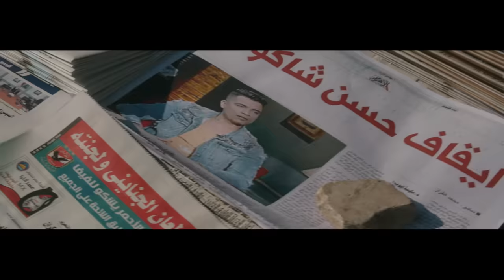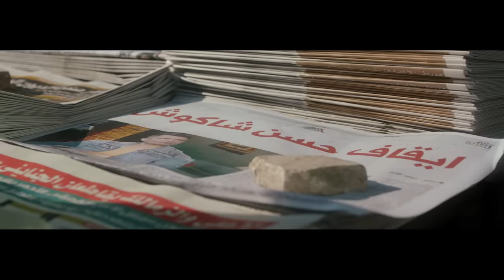حسن شاكوش - امي العزيزة - Hassan Shakosh - Omy El Azeiza ( Official Music Video )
▶ Social Media :حسام اسماعيل
▶  Track  :  امي العزيزه

▶ Singing :   حسن شاكوش

▶ Lyrics : محمد الفزاني

▶ Music Distribution : اسلام شيبسي

▶ Team manager  : Bala - Kamba-mohamed shakosh

▶ Assistant Editor:  Abdallah Elshalakany

▶ Editors : Tamer Selim - Ahmed Magdy

▶ Creative Director & Director : Mostafa El Sweify مصطفى السويفي -

انتاج : MS Production -  مصطفى السويفي

MS Team:
▶ Social Media MS Production : Mohamed Allam

كلمات
بلغوا امي العزيزه ابني ضناكي حزين

اه حزين من كل حاجة خلي الزمن يراضيه

فين زمان الطيبة ياما فين زمان الانسانيه

فين زمان القلب الابيض والمحبه الربانيه

فاكره لمتنا يا امي كل يوم ع المغربيه

ساعة ما المدفع يضرب وانتي بتنادي عليا

يالا صلي وكل فطارك وادعي في الشهر المبارك

ربنا يديمها علينا بركة الشهر الكريم

بلغوا امي العزيزه ابنك ضناكي حزين

اه بشوف الغدر ياما حتى من اقرب صديق

اللي كنت فاكره ياما يبقى جنبي وقت ضيق

والهموم سكنت جبيني والدموع زادت في عيني

والزمان مبقاش زماني والصديق مبقاش صديق

عقلي تاه من الحيره ياما فكري تاه م الغيره ياما

ده اللي شفته ف الزمان ده خلى شعر الراس تشيب